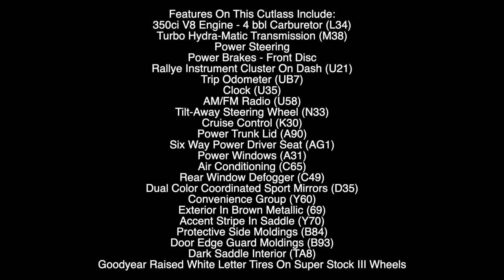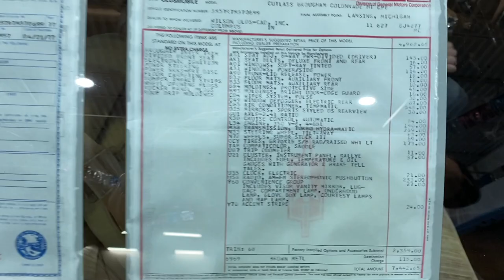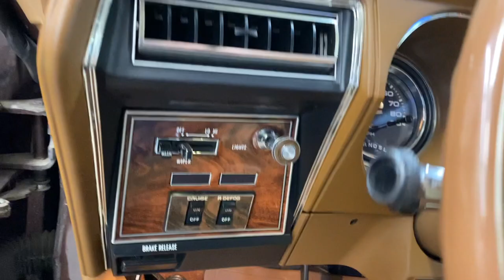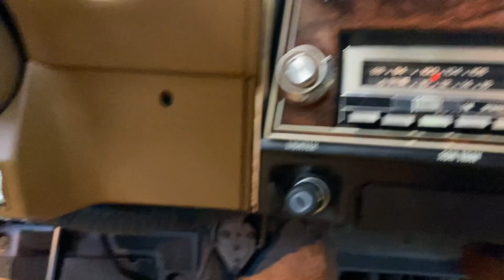1977 Oldsmobile Cutlass Supreme Brougham Colonnade ***FOR SALE***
The Cutlass Brougham Colonnade Was The Top Of The Line Mid-Size Oldsmobile With The Kind Of Luxury Big Car Owners Were Accustomed To. With Its Classic Lines, It Set Pace For Others To Follow.

One Loving Owner Since New. Documented With Window Sticker, New Car Warranty Booklet From Selling Dealer In Columbus Indiana, And Customer Car Order Form. Also, Owners Manual And Other New Car Booklets.

Features On This Cutlass Include:
350ci V8 Engine - 4 bbl Carburetor (L34)
Turbo Hydra-Matic Transmission (M38)
Power Steering
Power Brakes - Front Disc
Rallye Instrument Cluster On Dash (U21)
Trip Odometer (UB7)
Clock (U35)
AM/FM Radio (U58)
Tilt-Away Steering Wheel (N33)
Cruise Control (K30)
Power Trunk Lid (A90)
Six Way Power Driver Seat (AG1)
Power Windows (A31)
Air Conditioning (C65)
Rear Window Defogger (C49)
Dual Color Coordinated Sport Mirrors (D35)
Convenience Group (Y60)

Exterior In Brown Metallic (69)
Accent Stripe In Saddle (Y70)
Protective Side Moldings (B84)
Door Edge Guard Moldings (B93)
Dark Saddle Interior (TA8)
Goodyear Raised White Letter Tires On Super Stock III Wheels

Worldwide Enclosed Transporting / Financing Available